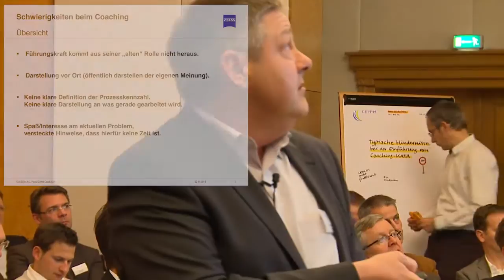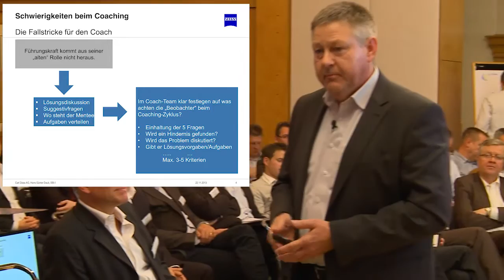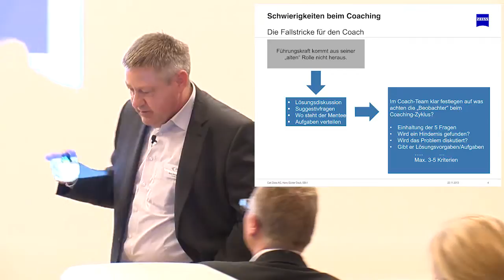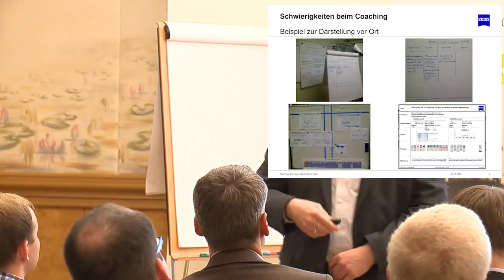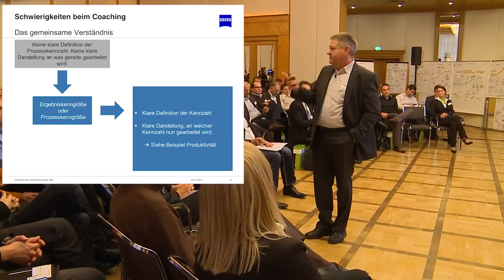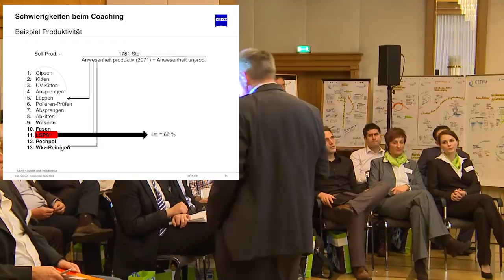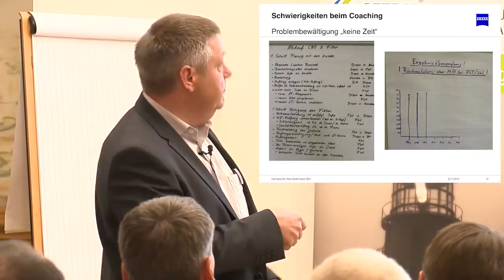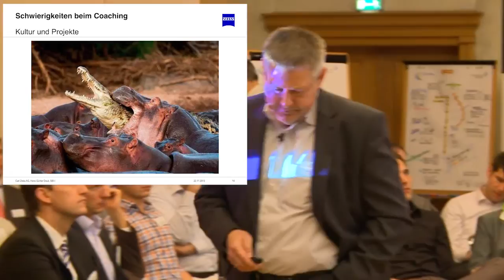09. Schwierigkeiten beim KATA-Coaching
Vortrag von Hans-Günter Daub (Carl Zeiss AG, Director Lean Management) auf dem 3. KATA-Praktikertag 2013 in Stuttgart.